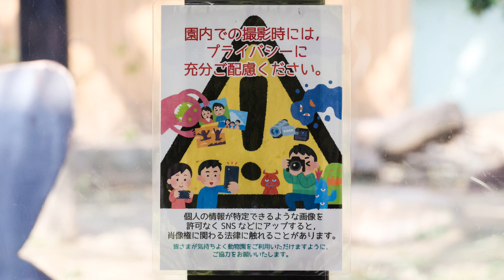いよいよグラウンドのプールで遊びはじめたキンタロウ。撮影日2023.3.29【京都市動物園、ニシゴリラの家族】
モモタロウファミリーの朝ごはん後およそ1時間。
そろそろキンタロウが遊びはじめる時間？
プールに入ってゲンタロウとキンタロ遊びはじめます。
暖かくなりますます遊ぶことが増えることを楽しみにしています。
2023年3月29日の映像より

2000年7月3日、上野動物園生まれ
2010年に京都市動物園に来ました。

1986年6月24日生

2011年12月21日生

2018年12月19日生